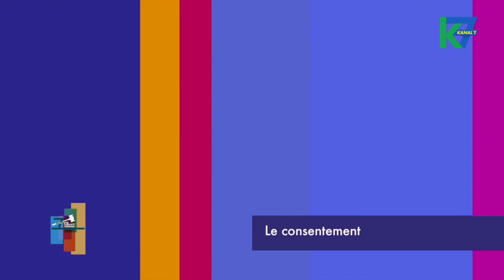7 en Droit du 05/08/2015 : Le consentement